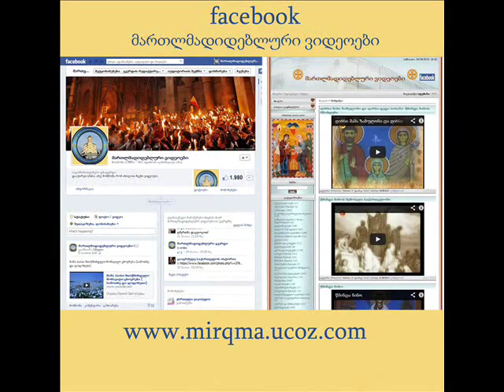ბაგრატ მესამე 2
bagrat mesame 2 კვირიაკეს სიუჟეტი 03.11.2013